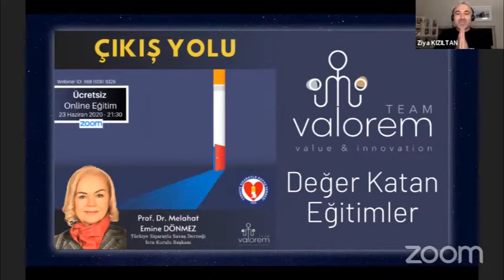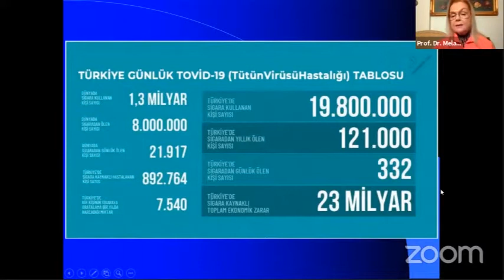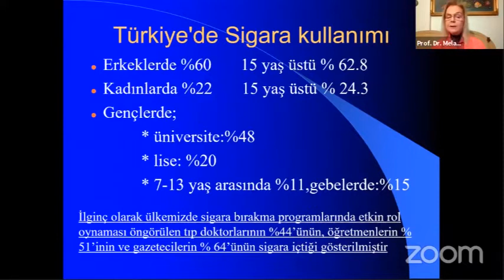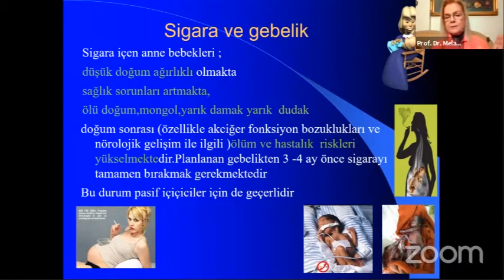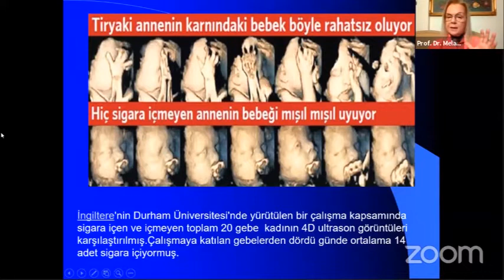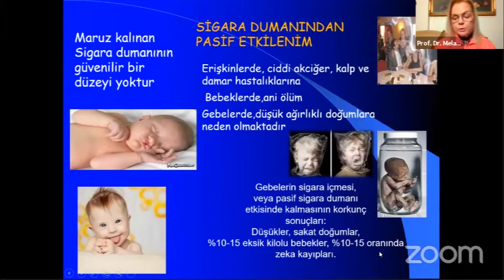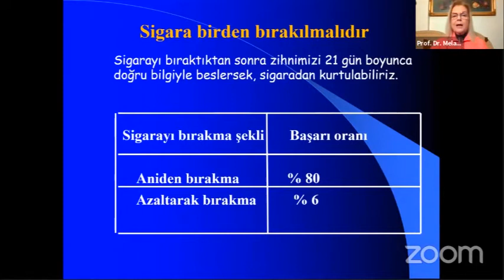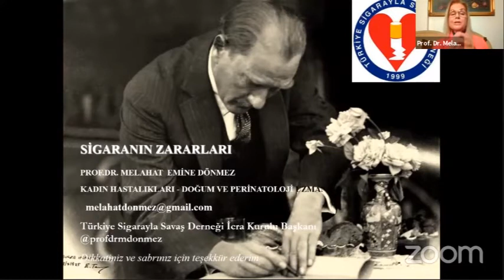Çıkış Yolu- Prof Dr Melahat Emine Dönmez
TSSD İcra Kurulu Başkanı Sn. Prof. Dr. Melahat Emine Dönmez ile @ValoremTeam tarafından düzenlenen "Çıkış Yolu" eğitim seminerinde  alışkanlıkları yönetmeyi öğrenerek sigarayı bırakma konusunda farklı açıdan bakmamızı sağlayan eğitim videomuz.